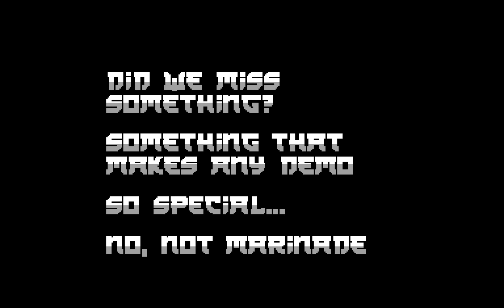Universal Invitro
For diHalt Lite 2019 demoparty